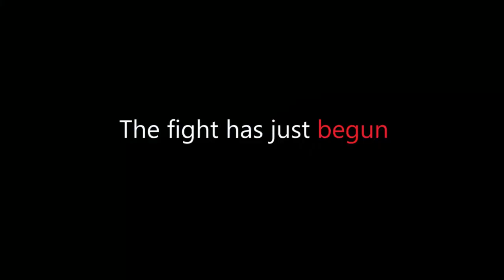Survivor GameZ II - Announcement Teaser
The Official Survivor GameZ II comes to you this January 19th, 2013.